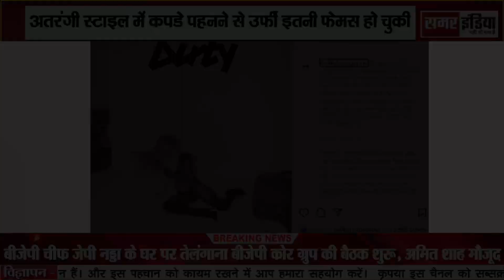urfi actress होने के साथ ही social media influencer भी !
SAMAR INDIA is a Hindi newspaper, news website, YouTube channel, which provides its readers with information related to various fields like entertainment, education, health, business, agriculture related information, etc.

our link:
local , national news & epaper login -